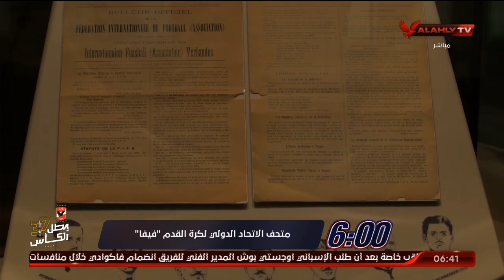باسكال تسوبربولر: الأهلي فريق كبير ووجود تيشرت الأهلي بمتحف الفيفا بتوقيع بيبو شرف كبير لنا |السادسة